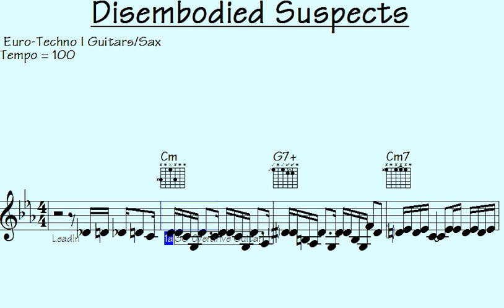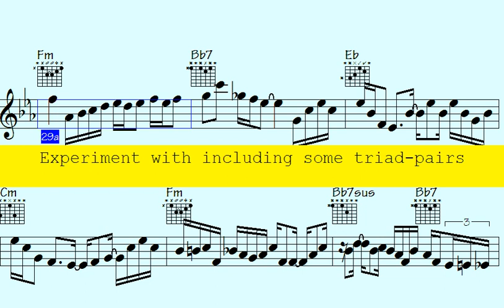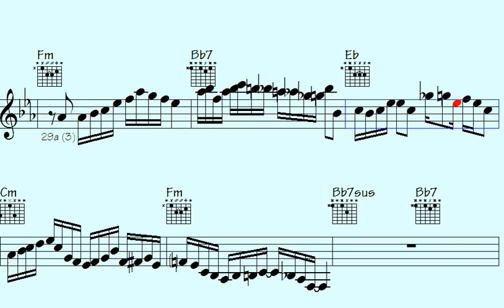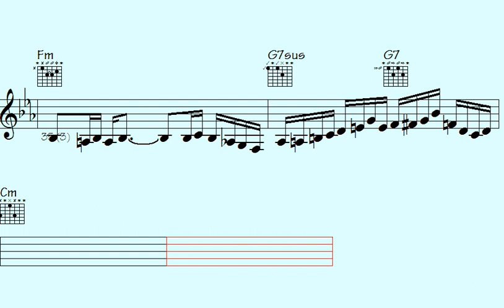❤️🎵➡Travel Through the Sonic Universe of Euro-Techno: Mind-Blowing Guitars, Mesmerizing Vibes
Disembodied Suspects